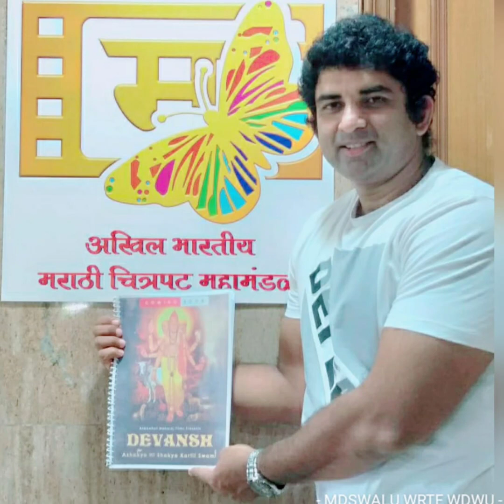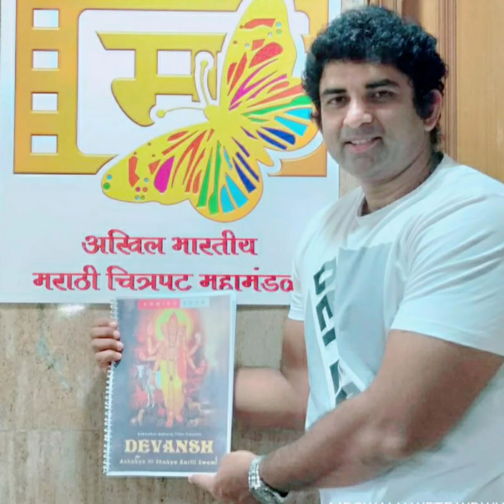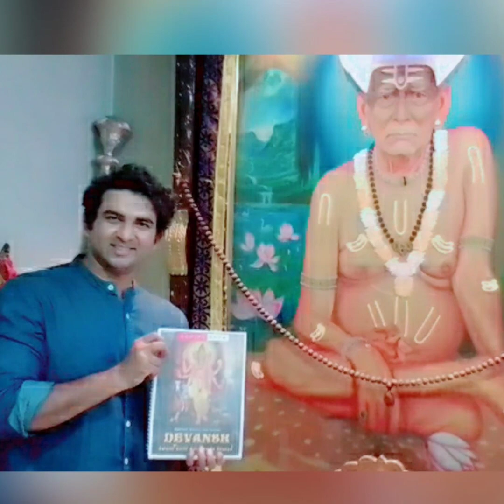"शब्दाविना कळले सारे,शब्दांच्या पलिकडले"आम्ही सर्वजण शब्दात वर्णन करू शकत नाही असा विलक्षणअनुभव आला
Swami Samarth anubhav in Marathi
🌹🌹🌻🌻देवांश 🌻🌻🌹🌹
अक्कलकोट महाराज प्रस्तुत" देवांश " चित्रपटातील अतिशय सुंदर गाणं "स्वामी स्तवन". एकदा नक्की पहा.
अक्कलकोट महाराज film प्रदर्शित "देवांश ". या चित्रपटातील पहिलं गाणं "स्वामी स्तवन " आपल्या God is great या चॅनेल वरती publish करतो . स्वामी करतील अशक्य ते शक्य. हा चित्रपट पुढच्या वर्षी प्रदर्शित होणार आहे.स्वामी प्रकटदिन दिवशी प्रदर्शित होणार आहे.

 नमस्कार,
god is great या चॅनेल वरती तुमच्या सर्वांचे स्वागत आहे,
धन्यवाद

        "स्वामी करतील अशक्य ते शक्य".